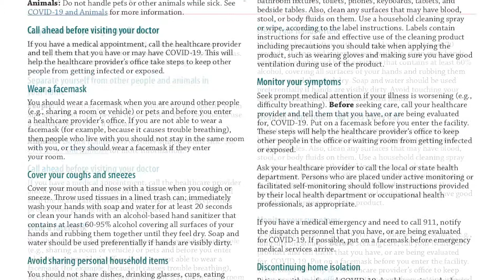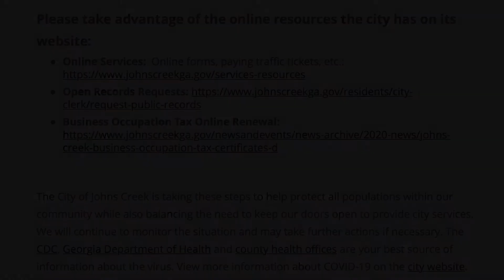COVID-19 - Calling 911 during the COVID-19 pandemic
Johns Creek Fire Chief Chris Coons talks us through what to expect when you call 911 during the COVID-19 pandemic. Dispatchers may ask you additional questions, which are asked to help identify potential COVID-19 cases. This way, emergency responders can use proper resources and proper protective gear.